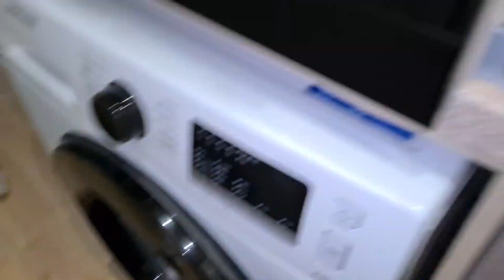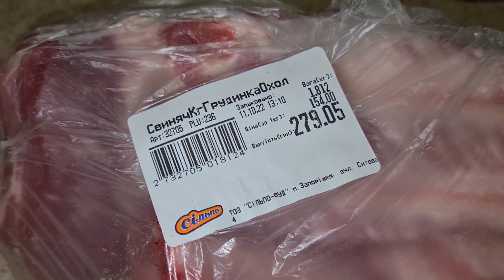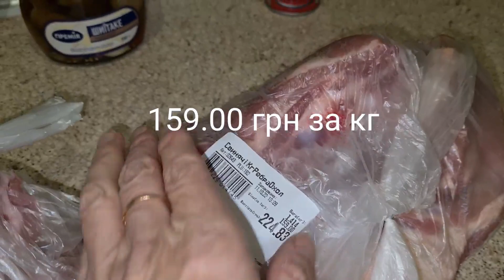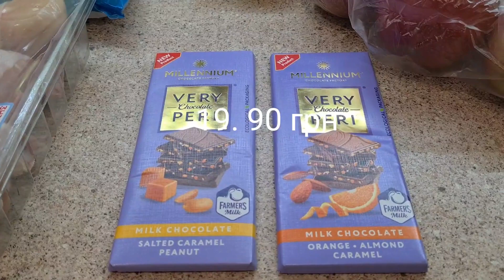Запорожье. Обстановка на 12. 10. 2022